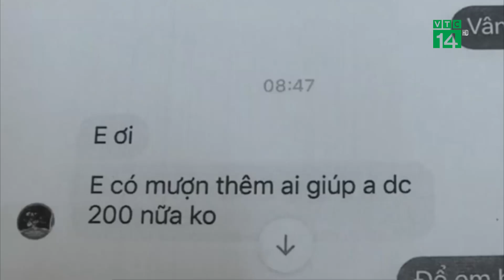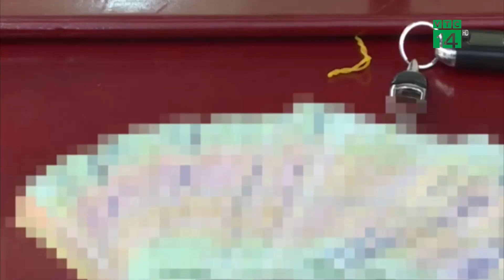Hack hơn 40 tài khoản Facebook chiếm đoạt hơn 2 tỷ đồng| VTC14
VTC14 |Công an tỉnh Bắc Ninh cho biết, vừa ra quyết định tạm giữ hình sự đối với 5 nghi phạm. theo đó, Trong thời gian từ tháng 10-2020 đến nay, 5 nghi phạm này đã gây ra hơn 40 vụ hack Facebook, chiếm đoạt trên 2 tỉ đồng của khoảng 20 bị hại tại nhiều tỉnh thành trên cả nước.